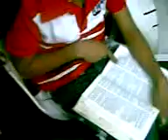Pagsingil Anak Buklat Bibliya Pagpakita Talata 10.30.16 Workshop Haponalite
kailangan ng lahat ng manggagawa subaybayan sanayin mga magulang magsingil sa anak o umampon ng  naulilang anak sa  pagkinig pagbuklat pagbasa o pagpakita ng talata na narinig.
Kung hindi natin gagawin walang mangyayari sa ating iglesiya.

Makinig tuwing Sabado 7am-8am DWAD1098KHz
o Paltalk chatroom Pagsasauli ng Lahat ng bagay
Pakinggan mga audio video recordings
Fb endtime Cogeo Series (tagalog)
Fb cogeo Endtime Series (english)
Youtube Endtimebroadcaster, Ferdinand Sustento